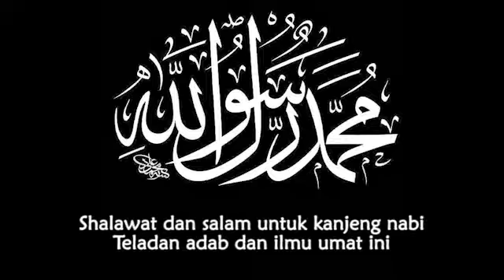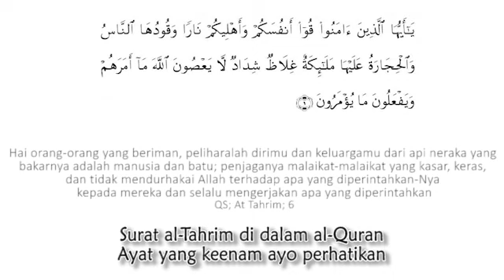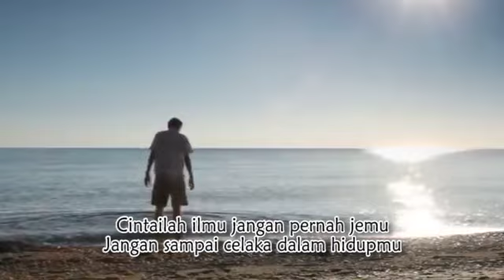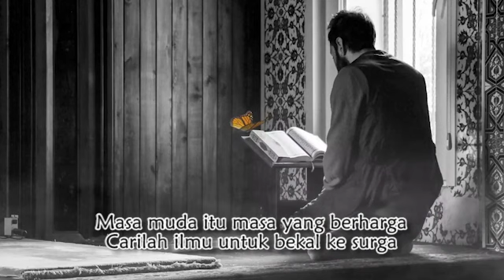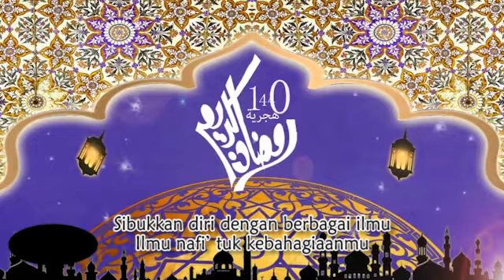Untaian Syair-syair Adab Penuntut Ilmu